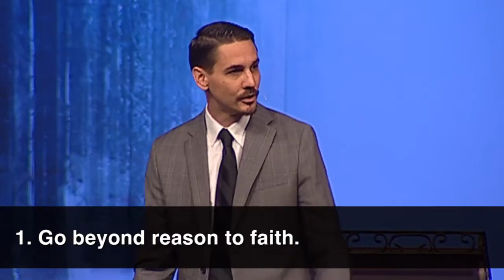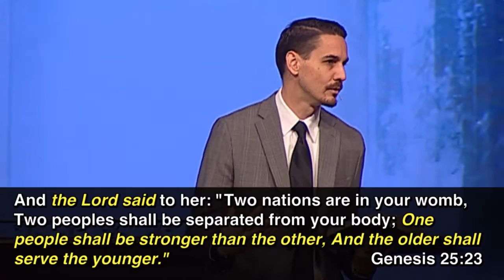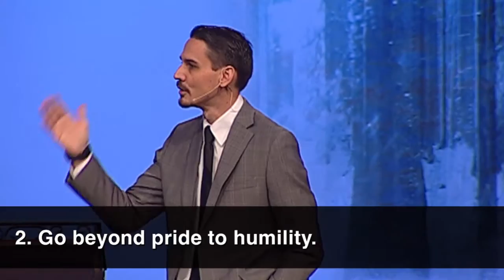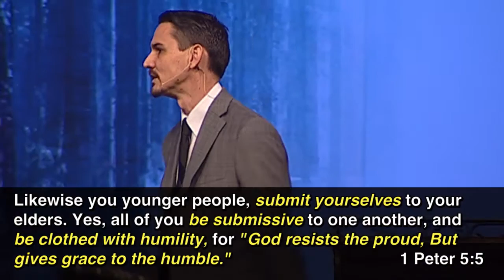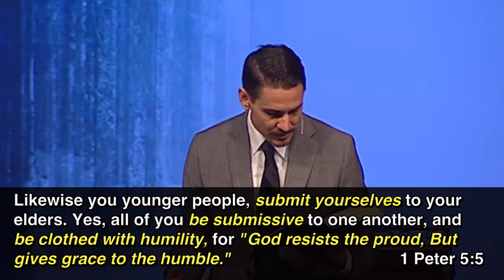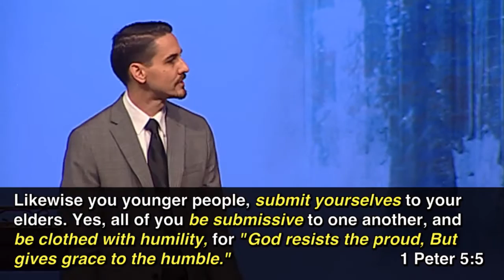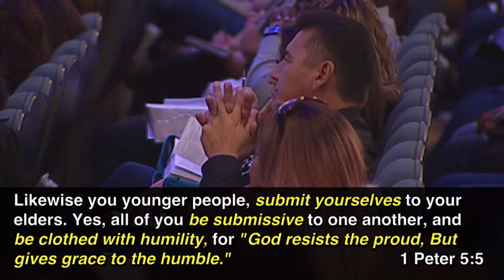"Life Beyond Limits" by Pastor Dan Roth